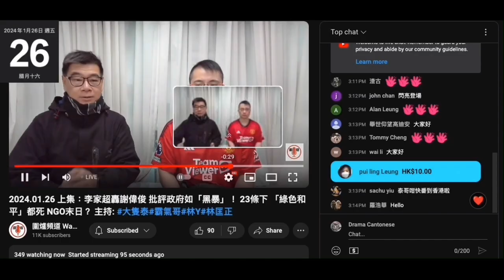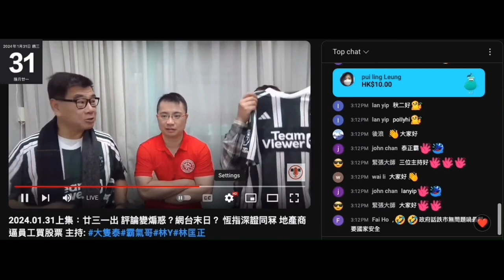20240208 打女人偷錢賊林匡正啲仆街朋友仲有呢件撈足球冚家鏟江少有大把波衫借，以前唔啱著嗰啲仲可以俾咗偷錢賊。咪係呢條冚家鏟叫偷錢賊去頂啲本地球隊缺位。送波衫俾三條賤種有機會係呢條冚家鏟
賤種陳榮泰透露咗啲新波衫先到偷錢賊手，所以偷錢賊洗埋先俾另外兩條賤種
所以話偷錢賊過去年幾啲波衫借返嚟唔係無根據

呢條冚家鏟咪成鳩日攞何鑑江出嚟舞